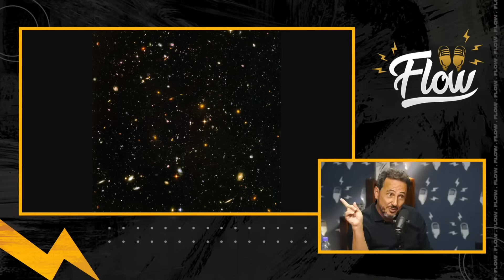Dr. Marcos Eberlin Refuta os Argumentos do Sacani no Flow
Entenda como a origem do universo por meio do big bang é incompatível com dados mais recentes da ciência moderna. Infelizmente muitos cientistas continuam defendendo uma origem casual do universo pelo gosto, e não mais pelas evidências. O Sérgio Sacani tentou desmerecer as fotos do James Webb, mas o Marcos Eberlin colocou os dados no seu devido lugar e o viés materialista a onde ele pertence, que é na especulação.